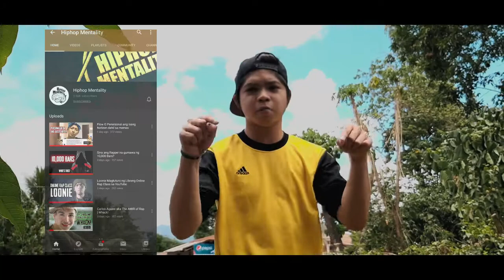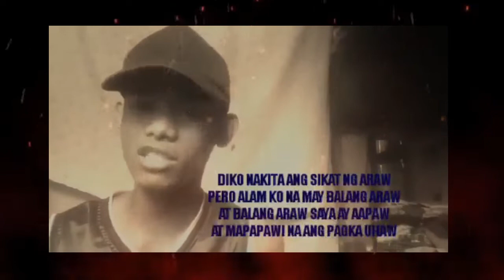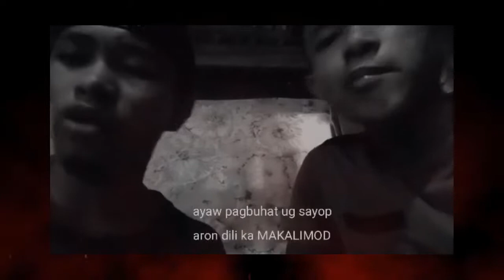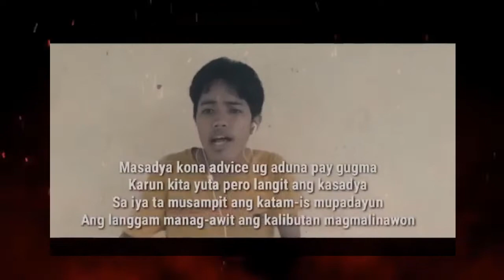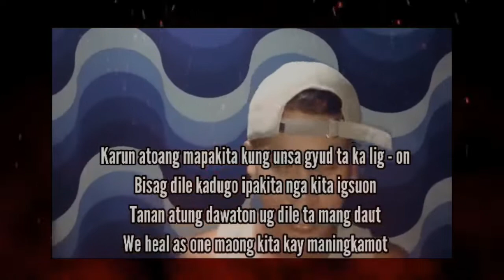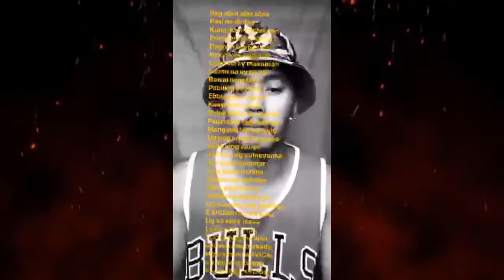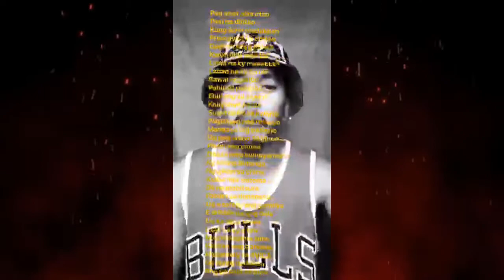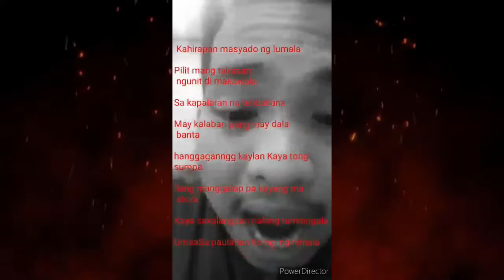16 BARS CHALLENGE COMPILATION (RESILIENCE AMIDST THE CRISIS)- JSHKNG x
Patanggal ng umay this quarantine a 16 BARS CHALLENGE!
Theme: Resilience amidst the crisis
The results will be on April 21, 2020, at 12:00nn via separate video.

Judges:
ChingMonz
Cedie
Maynard

Criteria:
Clarity 30%
Lyricism 30%
Relevance 40%